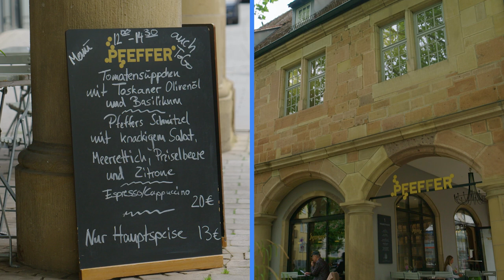Restaurant-Vielfalt – Heilbronner Käthchen Tipp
Käthchen-Tipp: Gastro-Vielfalt entdecken

Heilbronn hat kulinarisch so einiges zu bieten! ️ Ob deftig oder vegan, regional oder international – bei uns findest du das perfekte Restaurant für jeden Geschmack. In diesem Käthchen-Tipp zeigen wir dir die Vielfalt der Heilbronner Gastroszene. Von gemütlich bis urban, von hochwertig bis zum schnellen Snack für zwischendurch. Lass dich inspirieren!